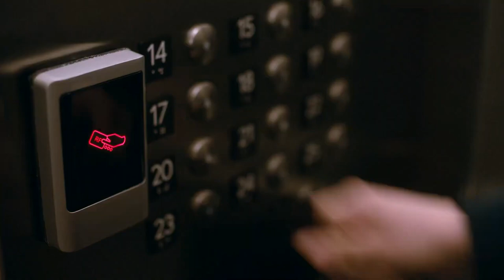MATLOCK Trailer 2 (2023) Kathy Bates, Skye P. Marshall,